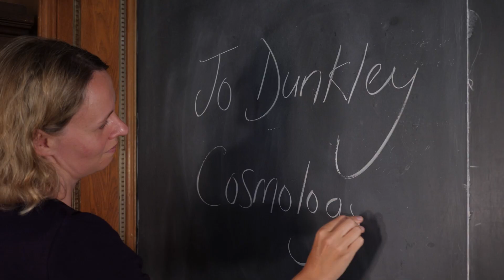Scholar Spotlight: Jo Dunkley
In this month’s Scholar Spotlight, we’re pleased to introduce you to Jo Dunkley, former Member in the School of Natural Sciences. Jo is an astrophysicist who studies the origins and evolution of the universe. In this short video she explains how her love of mathematics helped her realize that math tools can help us find answers to questions about our world. And, the more we understand about our universe, the more beautiful and impressive it is.

Support the IAS mission of advancing academic freedom and curiosity-driven research by visiting

Scholar Spotlight is produced by OFC (ofc.tv)